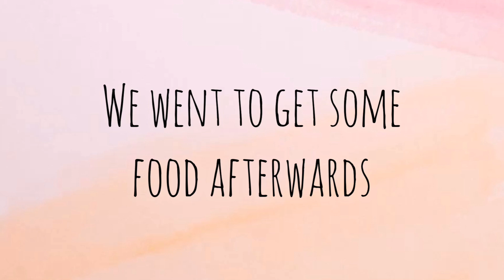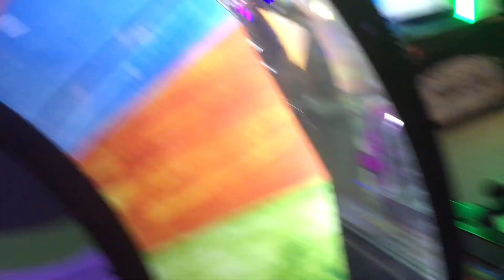My first Time At Canada’s Wonderland!!🎢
What’s popping OG Squad, I’m back with another video. I’m so sorry for the break I took, school has just been a bit hectic but I’m so glad I was able to upload this

Ps: I filmed this about a month ago and I forgot about it but hope you guys enjoy

Xoxo- Chelsea